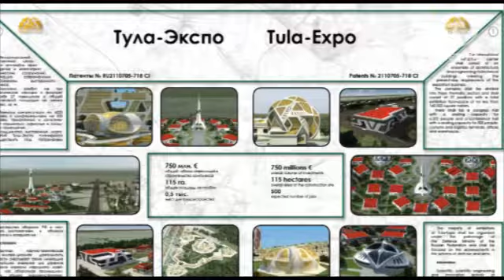Нужно ли вкладываться в "Тульскую Ривьеру"?